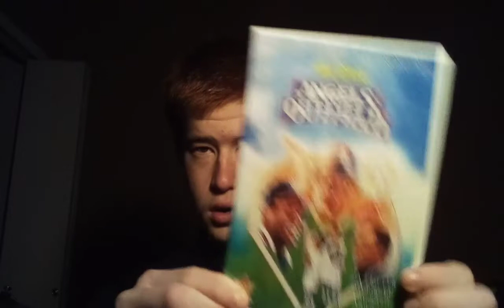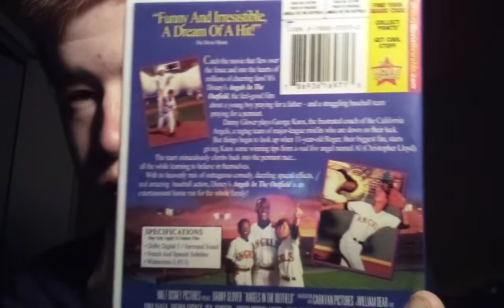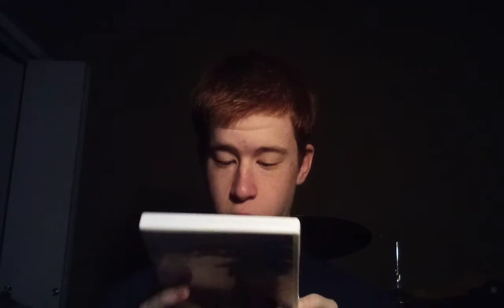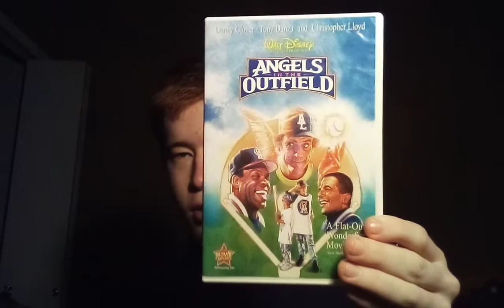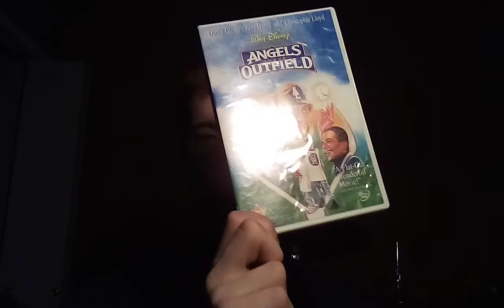The Movie Review Show, Season 2, Episode 8. Angles in The Outfield.